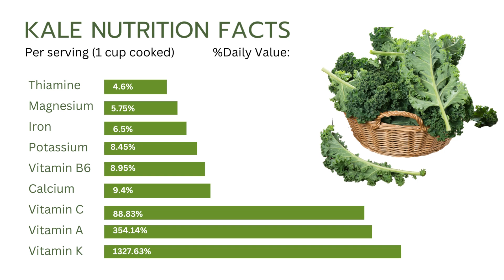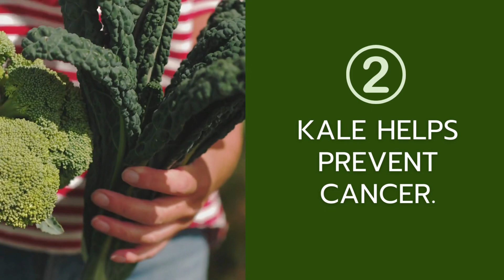5 Health Benefits of Kale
Kale is one of the most nutrient-dense foods on the earth. It contains many plant compounds with medicinal benefits. Like blueberries and spinach, kale contains many essential vitamins, minerals, and antioxidants. Its high nutrient values packaged with low calories and anti-cancer chemicals makes it the “King of Super Greens.”

A single cup of raw kale offers only 33 calories while providing 6 grams of carbs (including 2 carbs from lush prebiotic fiber that feeds the probiotics in the gut lining), and 3 grams of protein. For those with diabetes, it has a low glycemic index and is low in glycemic load.

Here are five reasons you should add kale to your diet:

1. Kale provides many vitamins and minerals for our bodies. It is a rich source of vitamin C containing 4.5 times more than spinach and one cup provides 10 times more than the Daily Value (DV), 2 times the DV of vitamin A, and 7 times the DV of vitamin K. It also provides vitamin B6, iron, manganese, calcium, copper, potassium, and magnesium. These are all bonuses for cancer patients—especially those going through chemotherapy who needs vitamin C to rebuild their immune system, and iron and vitamin B6 to rebuild their red blood cells.

2. Kale helps prevent and control cancer. Kale comes from the cruciferous vegetable family which includes broccoli, broccoli sprouts, cabbage, cauliflower, and Brussel sprouts. This family contains sulforaphane, a cancer-fighting substance. Research shows that sulforaphane inhibits breast cancer stem cells. This research encouraged me to eat two cruciferous vegetables daily. As a breast cancer survivor, I also take a cruciferous vegetable supplement called DIM or Indolplex. I don’t want this nightmare to return! For those breast cancer patients who are no longer taking the estrogen-blocking pills or who can’t take them due to the side effects, kale, and cruciferous vegetables are an inexpensive and easy remedy to reducing estrogen dominance in the body.

3. Kale contains high antioxidants, which counteract oxidative damage done by free radicals. Kale is loaded with quercetin and kaempferol which help to counteract oxidative damage, protect the heart, lower blood pressure, and also offer anti-cancer, anti-inflammatory, anti-viral, anti-depressant, and ANTI-AGING properties. NOW I’VE CAPTURED YOUR ATTENTION!

4. Kale can help lower cholesterol. Kale contains bile acid sequestrants which can help lower cholesterol. These substances can bind bile acids in the digestive system and prevent them from being reabsorbed in your system thereby reducing your total cholesterol. This can be a much better alternative than using statin drugs which have side effects.

5. Kale contains plant compounds called isothiocyanates (ITC’s) which help your body detox. Kale is a natural detoxifier that helps remove and eliminate toxins from our bodies. ITC’s, which are made from glucosinolates, actually help your body detox at the cellular level. As toxins in our environment rise, so do the toxins in our bodies and cells increasing our risk for many diseases.

There are a few cautions with eating kale. Although kale is a great alternative for those who must limit their intake of spinach due to oxalates, it does have a downside. Kale can suppress your thyroid when eaten raw. This is why I rotate my greens and switch them up in my smoothies. It also helps to lightly steam them as cooking inactivates the substances that impact the thyroid. Steaming also improves its digestibility.

For those who have Intestinal Bowel Syndrome (IBS), kale may irritate your already irritated digestive tract. So gage what is right for you. Since kale is heavily sprayed with pesticides, it’s best to eat this one organic. The cost for organic kale is only a little more expensive while offering higher nutrients and fewer chemicals.

Is it any wonder that kale is gaining status and is one of the main ingredients used in juicing and smoothies. There are many benefits to adding kale to your diet, and it goes beyond just preventing cancer. The impact of kale on our entire body is one of many reasons it is viewed as the “King of Super Greens.”

Link to purchase "Unleash Your God-given Healing: Eight Steps to Prevent and Survive Cancer."